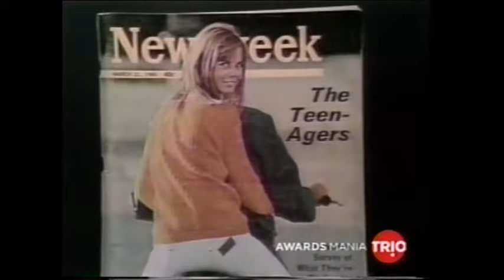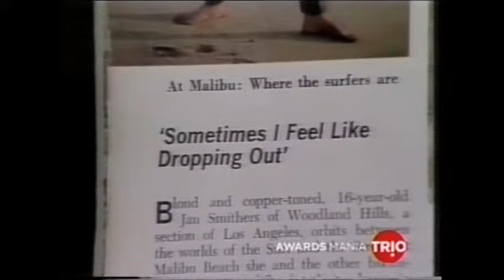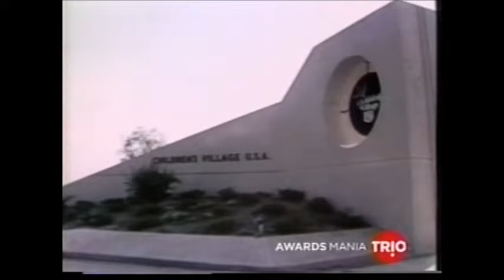Battle of the Network Stars (1979)